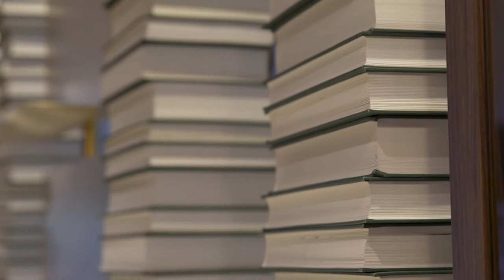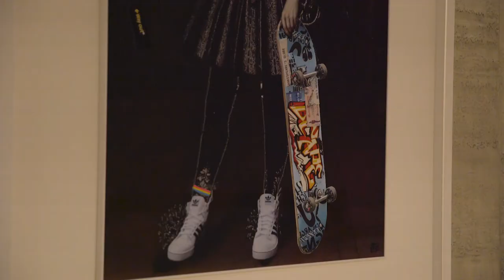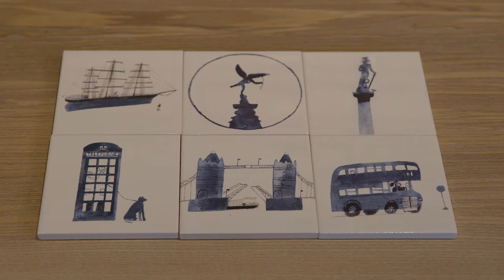Bankside — A Commitment to Art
A new London hotel cultivating a sense of belonging through its artists-in-residence programme and creative collaborations.